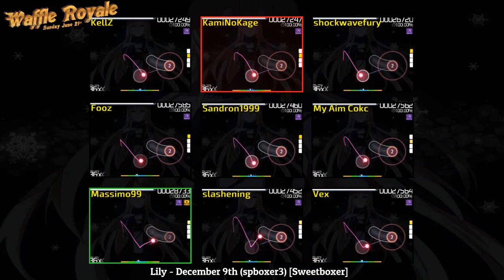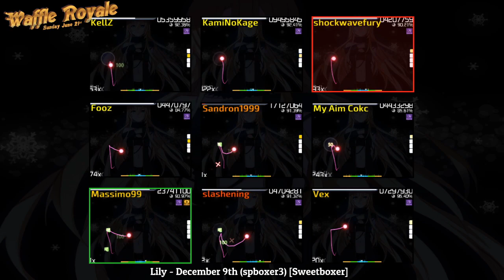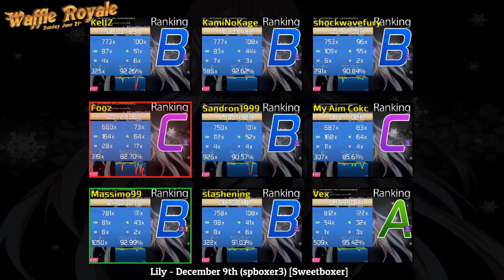🏆 osu! Waffle Royale - June 21st - Lobby 1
Lobby 1 (Ranks 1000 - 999k)
(Lobby 2 video soon!)

ˢᵗʳᵉᵃᵐᵉʳ ˢᵃʸˢ "ˢᵒ" ᵃ ˡᵒᵗ
(so true)